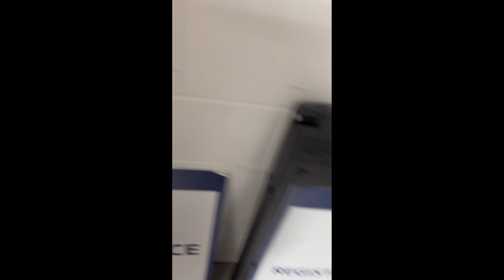Truth Dedmon USSSA All American Games Highlight